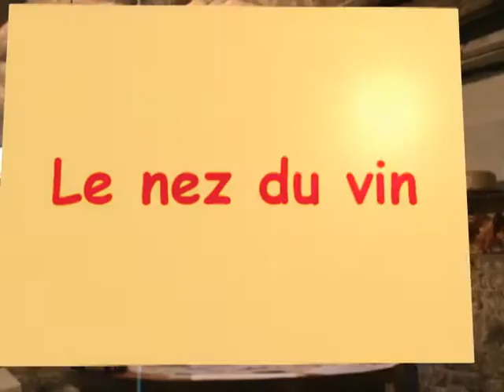première leçon de dégustation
une vidéo pour connaître les 3 étapes de la dégustation des vins; Pour en savoir plus retrouvez moi sur mon